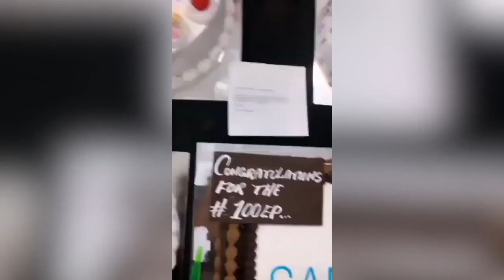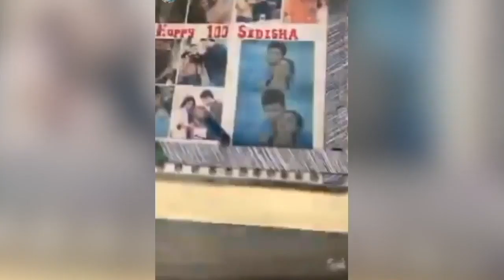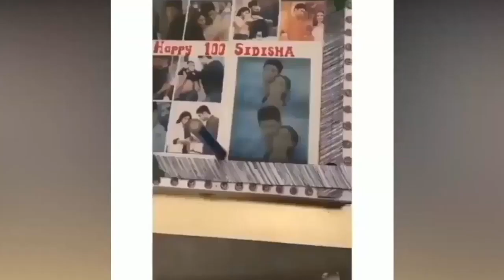Surbhi Chandana & Sanjivani Season 2 Star Cast LIVE🔴 Chat With Fans